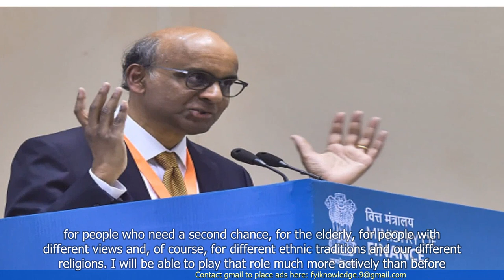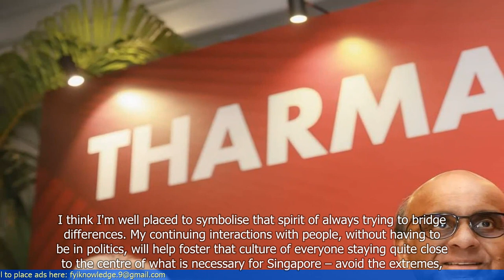Tharman on his independence and how President's role of safeguarding reserves will evolve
1. Tharman Shanmugaratnam, Senior Minister and Coordinating Minister for Social Policies in Singapore, discusses the importance of independence in politics.
2. Tharman emphasizes the need for politicians to be independent from vested interests and to prioritize the long-term interests of the country.
3. He highlights the role of the President in safeguarding the country's reserves and how this role will evolve over time.
4. Tharman suggests that the President's role should be more than just a custodian of reserves, but also involve providing strategic advice and guidance.
5. He acknowledges the challenges in maintaining independence, including the need for a strong political system and a culture of integrity.
6. Tharman calls for a political system that encourages open debate, diversity of views, and a willingness to listen to different perspectives.
7. He emphasizes the importance of building trust with the public and ensuring that politicians are accountable for their actions.